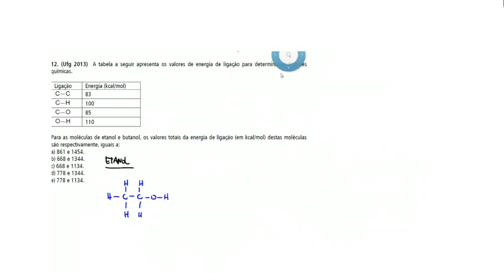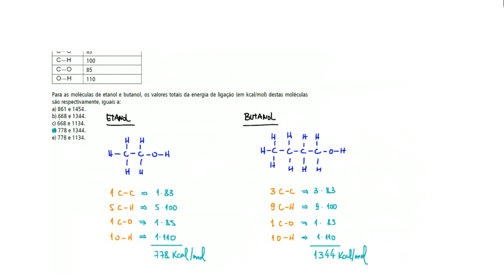Questão UFG/2013 - Termoquímica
(Ufg 2013)  A tabela a seguir apresenta os valores de energia de ligação para determinadas ligações químicas.

Ligação Energia (kcal/mol)

83

100

85

110

Para as moléculas de etanol e butanol, os valores totais da energia de ligação (em kcal/mol) destas moléculas são respectivamente, iguais a: